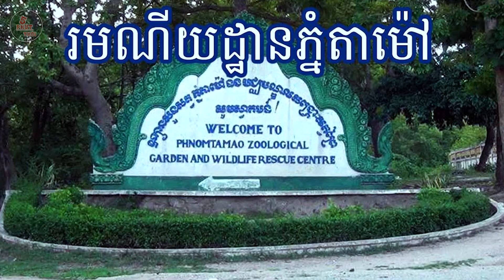TOÀN CẢNH CAMPUCHIA - ĐẤT NƯỚC TRÙ PHÚ Ở HẠ NGUỒN MEKONG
Campuchia - Nơi có dòng sông chảy ngược